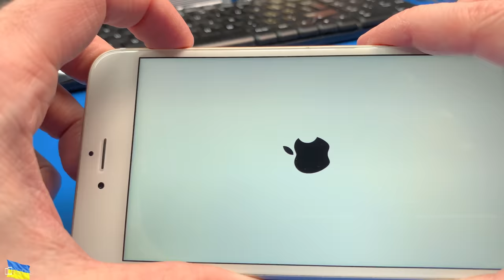iPhone 6S Plus - moja mała pomoc dla uchodźców z Ukrainy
Muzyka

Config PC

🛠 Wyposażenie którego używam w serwisie:

Groty JBC - ...
Micro lutownica - JBC T210A
Topnik - ROl0
Cleanser - IPA
Czyściwo -
Podstawki PCB - ...